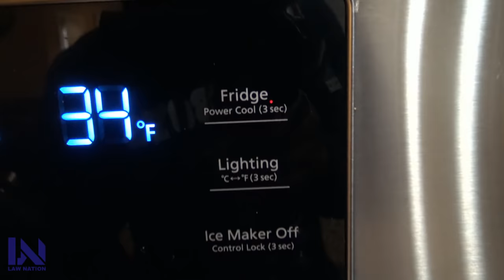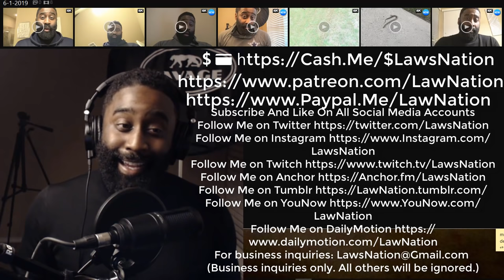Dallas Cowboys GREATER impact Randall Cobb or Robert Quinn | Snake in my yard | vLog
Also, I found a SNAKE in my backyard! OMG

Law's Vlog!

Welcome to the Cowboys Experience! We offer outstanding Dallas Cowboys experiences and travel packages for our family of fans!

Law's Mailing Address
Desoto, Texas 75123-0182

***My Equipment***